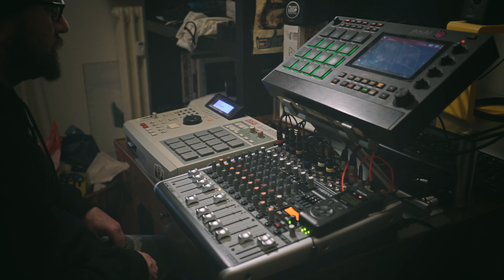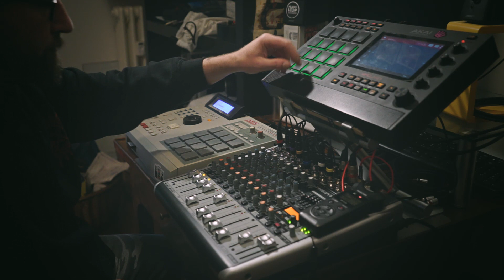"I'm looking for a man named Manny Cortès" (MPC2000XL + MPCLive2)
Drum loop and bassline made and played on the MPC2000Xl, melodic samples and vocals played on the MPC Live2.
MPC2000XL synced to MPC Live2 via MIDI; 8 audio outs go into the mixer which is usb connected to the MPC Live2.

enjoy! as I did! :-)